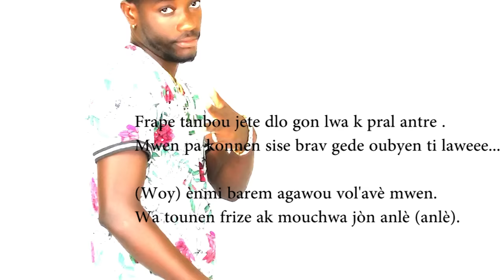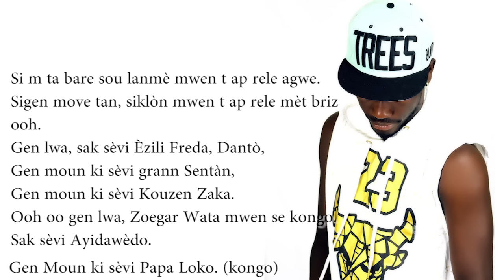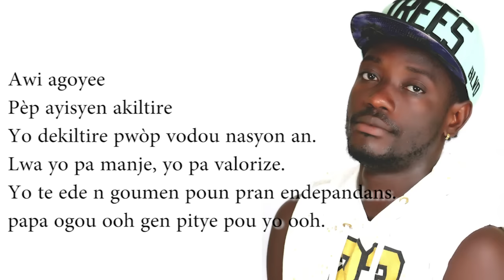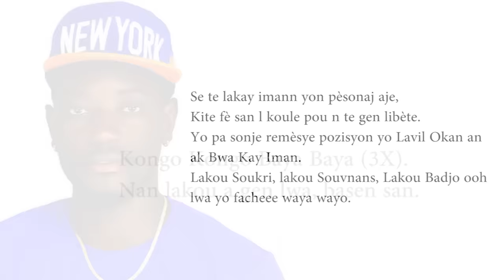KONGO BAYA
YON MIZIK EDIKATIF
-POU W KONNEN PLIS SOU VODOU AYISYEN AN
-PATISIPASYON VODOU A NAN ENDEPANDANS AYITI
-RAPÒ AYISYEN AK AFRIK

KOUTE MIZIK SA, PATAJEL AK TOUT KONTAK OU

yon mizik zoegar wata